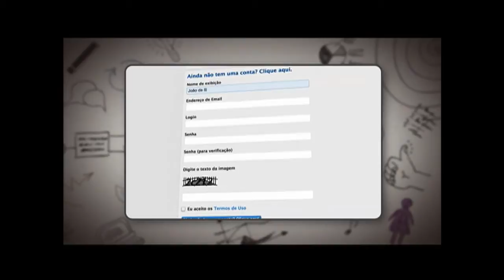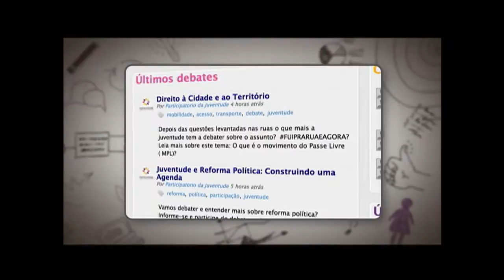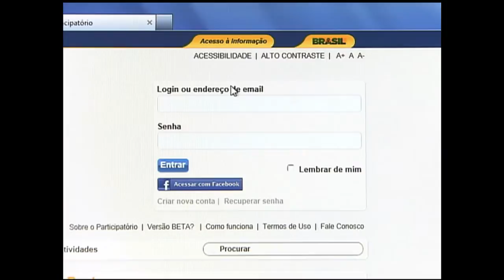Observatório Participativo da Juventude em debate no Cenas do Brasil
CENAS DO BRASIL - 01.08.13: A Secretaria Nacional da Juventude (SNJ) foi criada em 2005 e junto com ela foi instituída uma Política Nacional para o Jovem, um marco para a agenda da juventude no Brasil. Recentemente, entrou no ar o Participatório, o Observatório Participativo da Juventude. Ainda em fase de desenvolvimento e testes, esse espaço virtual e interativo pretende ser um ambiente para produção do conhecimento sobre e para a juventude brasileira, com participação e mobilização social. Quais têm sido as ações do governo para ouvir os jovens e construir uma política própria para eles? Para debater esse tema, o Cenas do Brasil convida a secretária Nacional da Juventude, Severine Macedo, o coordenador Geral da Central Única das Favelas - CUFA DF, Max Maciel.